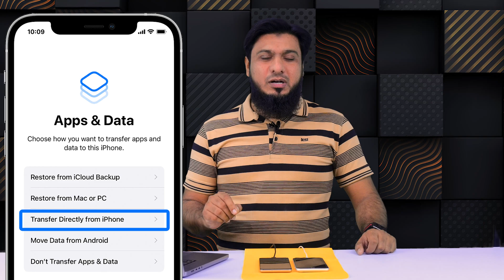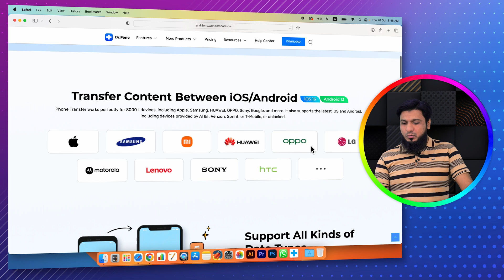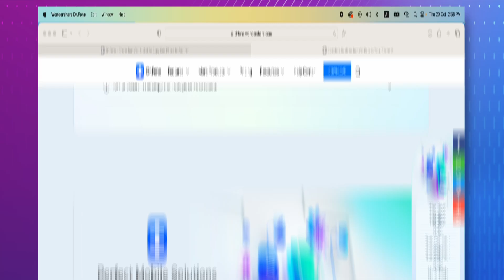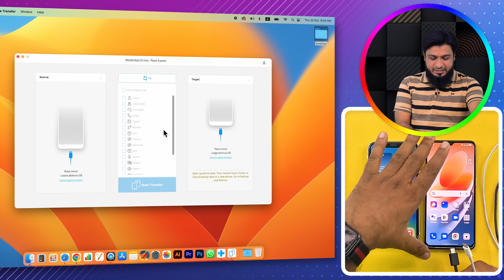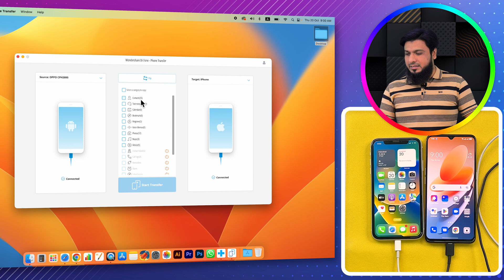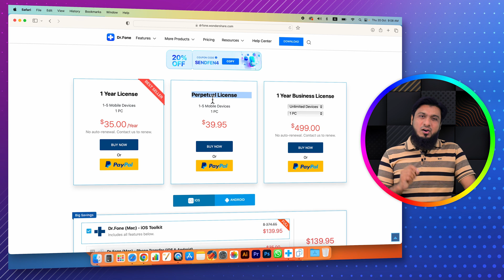Get new iPhone? How to transfer data from Android to iPhone?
If you buy a new iPhone and transfer from android to iphone, you might wanna know transfer data to new iphone. In this video, I will talk about transfer data from android to iphone. Watch the video, you will get how to transfer data to a new iphone.

Wondershare Dr.Fone - Phone Transfer (1 Click to Copy One Phone to Another)
· Move data between devices with different OSs, i.e iOS to Android, Android to iOS
· Transfer contacts, SMS, photos, videos, music, and more types
· Compatible with Android 13 and the latest iOS 16
Dr.Fone Full Toolkit provides a complete solution for all iOS and Android devices like data recovery, data transfer, data backup, system repair, screen unlock, and more.